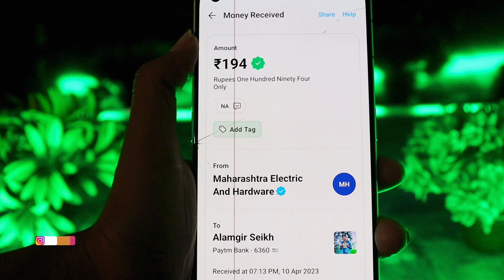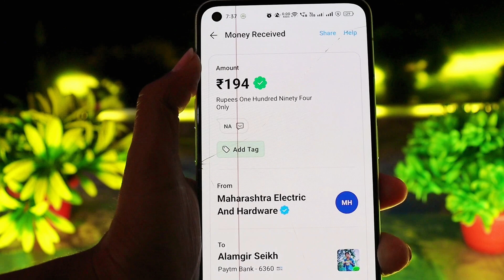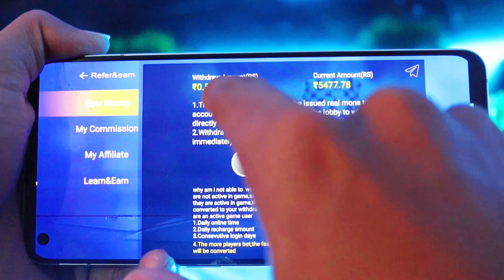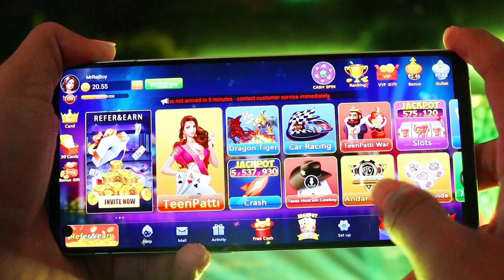Free Daily Bouns 🥳 | Best Teen Patti Of 2023 🔥 | Teen Patti Refer Earn | New Teen Patti Earning App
Best Teen Patti Of 2023 🔥 | Free Daily Bouns 🥳 | Teen Patti Refer Earn | New Teen Patti Earning App

                   ✨ ꜰᴏʟʟᴏᴡ ᴍᴇ ɢᴜʏ'ꜱ ✨

༺ Technical Raj ༻

3 PattiBobo
Free Daily Bouns 🥳
New TeenPatti App
TeenPatti Online App OTP Bypass Trick
New TeenPatti Earning App Today 2022
New Rummy Earning App Today 2022
TeenPatti Bobo App Refer Bypass Trick
3 Patti Bobo refer Bypass Trick
3 Patti Bobo App Refer Bypass Unlimited Trick
3 Patti Bobo Refer Bypass Unlimited Trick
3 Patti Bobo App OTP Bypass Trick